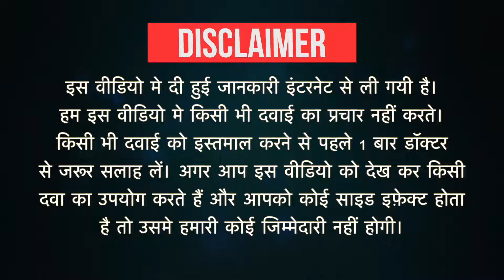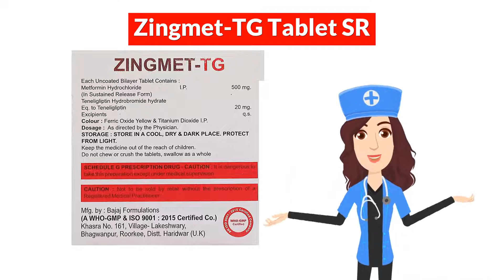Zingmet-TG Tablet SR Uses in Hindi | Side Effects | Dose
Zingmet-TG Tablet SR Uses in Hindi | Side Effects | Dosage